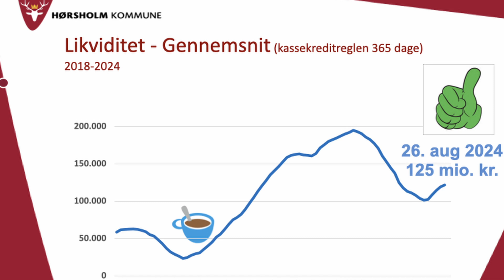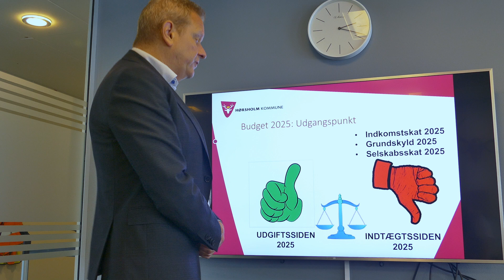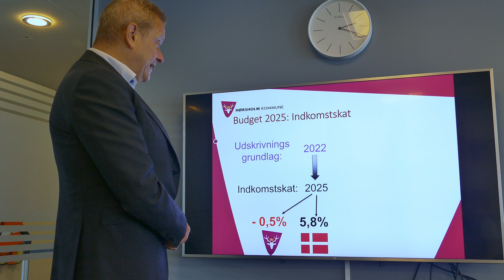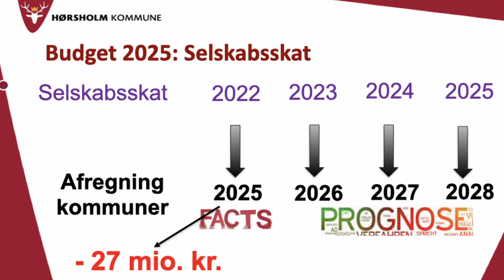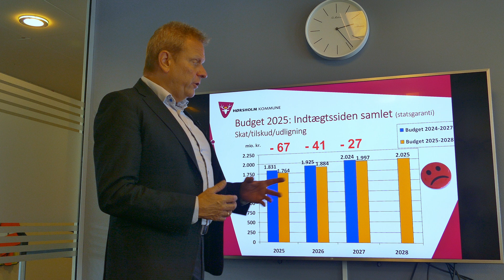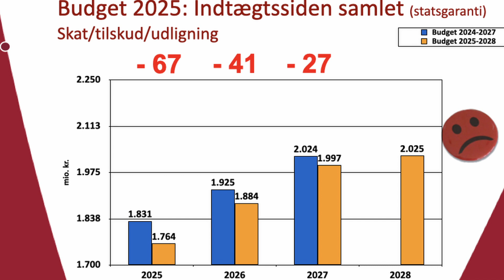Budgetforhandling 2025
Budgetforhandling lige om hjørnet - hvad er op og ned.